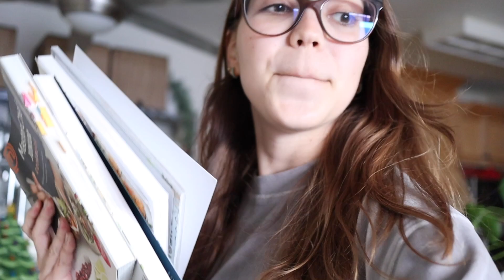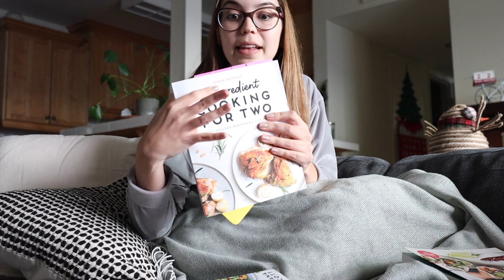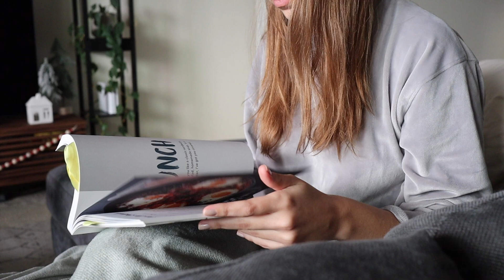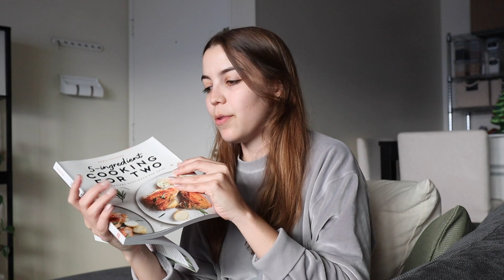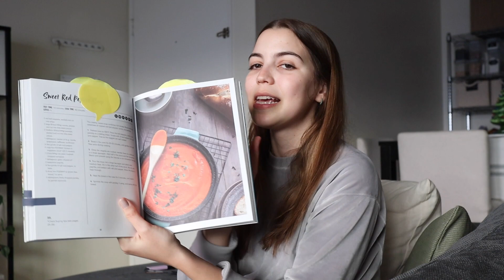Día relajante en casa: recetas, journaling, y compartiendo pensamientos 😳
¡Bienvenidos una vez más al canal! ✨ Recuerda dejar tu apoyo para que yo pueda seguir subiendo contenido cada semana 🧡

● Música ●
Free Music for Videos 👉 Music by A Magnificent - Joy of Life
Free Music for Videos 👉 Music by Ice Cream Cult - Snow Day! (Feat. Joey Boone)

Este video no está pagado por ninguna marca o empresa.